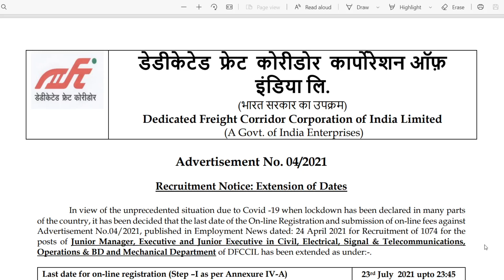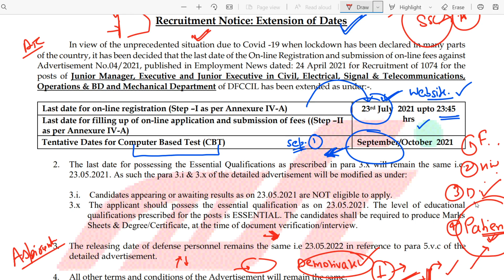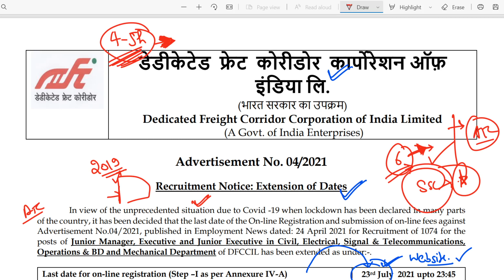dfccil exam date 2021//dfccil form last date//DFCCIL 2021 Exam Date Extended//Exam Postponed Update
dfccil customer relations by piyush sir

dfccil
dfccil vacancy 2021

customer relations
History of Indian Railways and DFCCIL/dfccil 2021/executive operations and bd/dfccil preparation//LIVE TEST-1
History of Indian Railways and DFCCIL/DFCCIL Preparation /DFCCIL Previous Year Paper/LIVE TEST-1
dfccil preparation
dfccil classes

Wq3dn7UPI3gf4f7XGmhYR

oWpmOh2zfAc4jB